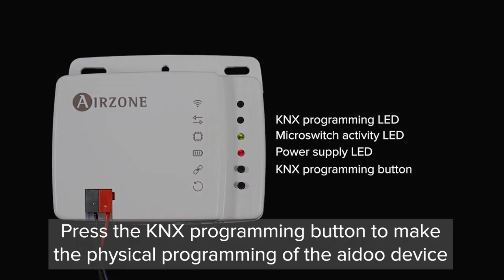Installation - Aidoo Hitachi RAD KNX Controller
Device to manage and integrate Hitachi RAD units in KNX TP-1 control systems. Externally powered by the indoor unit.
Features:
• Control of the parameters of the unit.
• KNX Control.
• KNX standard data.
• 3 digital configurable inputs.
• Easily configurable from ETS.
• Communication errors detection.

1) Perform the assembly following the next step:
  a) Screw attachment.
  b) Double-sided adhesive attachment.
2) Disconnect the indoor unit.
3) Connect the Aidoo to the HLINK / CN7 / CN1101 terminal of the indoor
unit using the supplied cable.
4) Power the indoor unit. Check the LEDs (see Self-diagnosis section).
5) Configure the device in ETS with our supplied data base.
For further information about our products, go to airzonecontrol.com